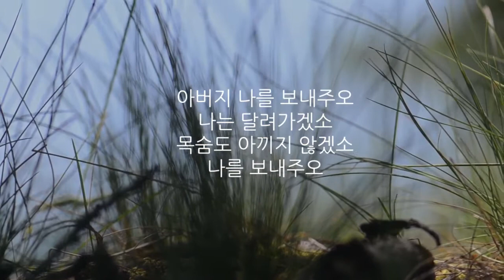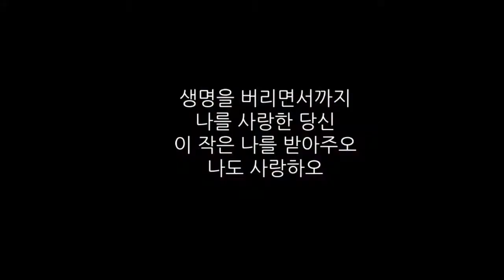사명 (은혜찬양 / CCM / 복음성가)